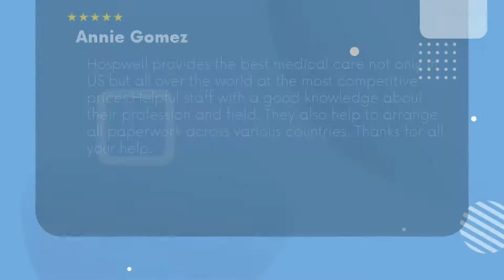Hospwell Trenton NJ Review